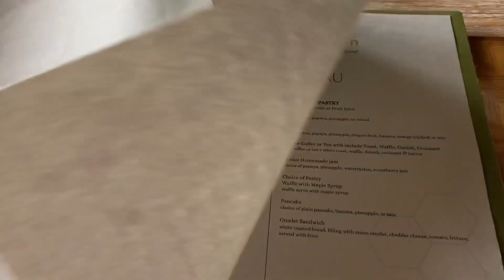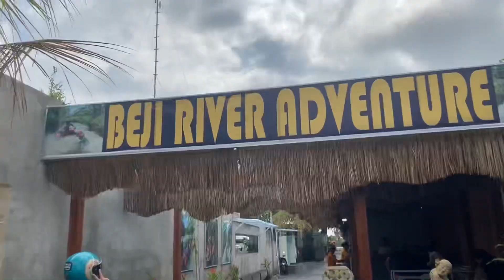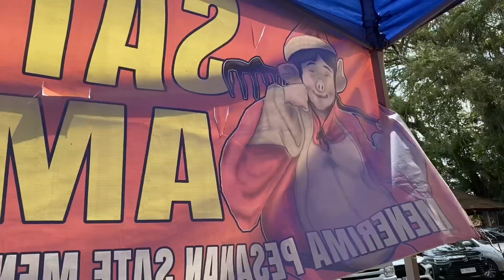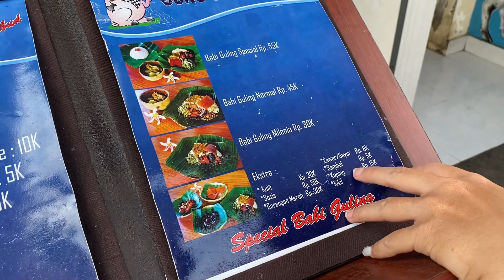Berpetualang di Tengah Hutan Ubud | BALI 25.02.2023 AM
Masih di Bali! Inilah Vlog Honeymoon kedua kami!

Hari ke-8 part 1, kami mencoba aktivitas ekstrim untuk menelusuri hutan & goa di Ubud, inilah petualangan ATV! Lanjut lagi makan-makan mulai dari Nasi goreng iga babi BBQ di warung pondok madu, sate babi di deket central parking ubud, hingga akhirnya mencoba babi guling milenia~

00:00 Breakfast The Wakanda
03:52 ATV Beji River Adventure
09:23 Pondok Madu Pork Ribs
12:09 Sate Babi Ambyar
13:55 Babi Guling Gung Cung